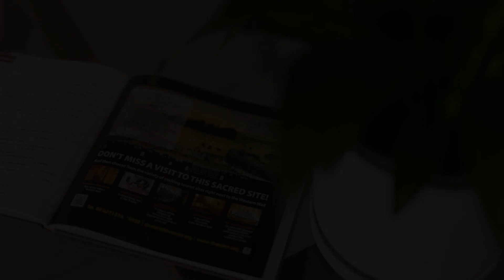The Odette Boutique Hotel, Jerusalem, Israel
About Property:
You're eligible for a Genius discount at The Odette Boutique Hotel! To save at this property, all you have to do is sign in.
Conveniently situated in Jerusalem, The Odette Boutique Hotel provides air-conditioned rooms, a shared lounge and free WiFi. This 5-star hotel offers a tour desk and luggage storage space. The hotel features family rooms.
At the hotel, each room is equipped with a desk, a flat-screen TV, a private bathroom, bed linen and towels. The Odette Bo...
Property Type: Hotel
Address: 41 Ha-Nevi'im Street, Jerusalem, 9514101
Searching For
1. The Odette Boutique Hotel - Jerusalem - Israel
2. The Odette Boutique Hotel - Jerusalem - Israel Address
3. The Odette Boutique Hotel - Jerusalem - Israel Rooms
4. The Odette Boutique Hotel - Jerusalem - Israel Amenities
5. The Odette Boutique Hotel - Jerusalem - Israel Offers and Deals
Audio Credit:
Track Title: Blank Slate
Artist: VYEN